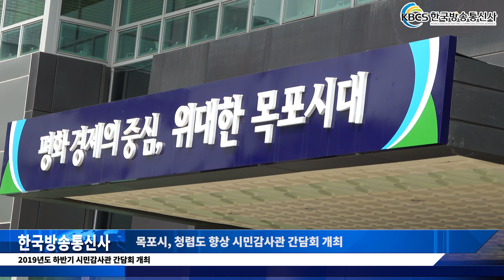한국방송통신사 12월 6일 뉴스 [목포시, 청렴도 향상 시민감사관 간담회 개최 ]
목포시는 지난 5일 시청 상황실에서 2019년도 하반기 시민감사관 간담회를 개최했다.

이 날 간담회에서는 시민감사관 16명이 참석 우수활동 감사관에 대한 표창과 시정 주요 현안에 대한 의견 교환을 펼쳤다.

특히, 이 자리에서 시민감사관들은 사업 추진 시 법규와 지침의 정확한 준수, 친절한 민원인 응대, 시민 입장에서 업무처리, 한 발 빠른 선제적인 업무대응 등을 강조하였으며, 청렴한 공직문화 조성을 위한 강력한 청렴도 향상 대책 마련도 요구했다.

올 한 해 동안 시민감사관들은 시민 불편사항 및 불합리한 제도 19건을 발굴해 개선을 제안하고, 건설공사 기동감찰 현장 점검에도 참여하는 등 시정 발전과 청렴문화 확산을 위한 다양한 활동을 펼쳤다.

시는 내년에도 시민감사관들이 시민 불편·불만사항, 공직자 부조리와 비위, 불친절 행위 등을 근절하는데 제 역할을 다할 수 있도록 각종 감사 및 조사 참여를 보장할 계획이다.